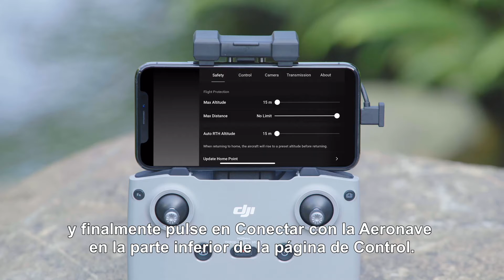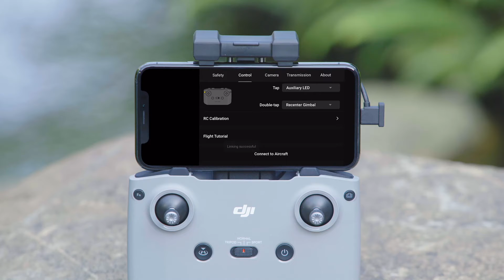Drone Mavic Air 2 - Como configurar el control remoto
Con video 4K / 60FPS, 8K Hyperlapse e imágenes fijas de 48MP, Mavic Air 2 es la herramienta perfecta para subir de nivel su contenido. En este tutorial, le mostraremos cómo vincular el control remoto a su dron.

Códigos de tiempo:
0:04 - Introducción
0:24 - Cómo vincular el control remoto a Mavic Air 2 usando la aplicación DJI Fly
1:08 - Cómo vincular el control remoto usando los botones de combinación

Visítanos:
Estamos en el Unicenter Shopping de Martinez y en la calle Armenia al 1539 de Palermo